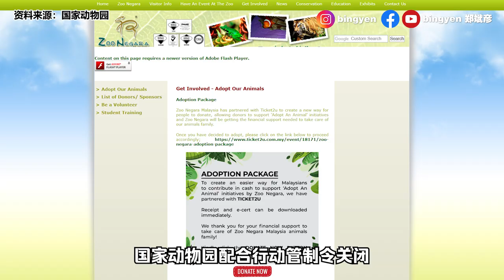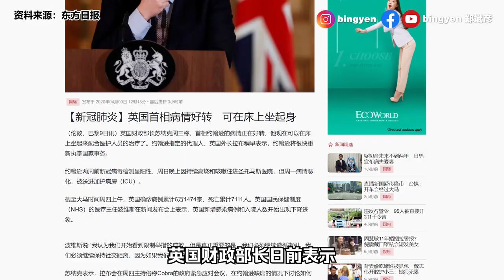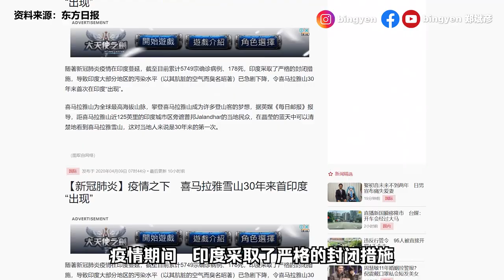【新闻最郑点】4月9日 – 林子辉在家完成马拉松 | 印度终于看见喜马拉雅山!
马来西亚跑步达人林子辉就自己在家里跑了超过1200圈，完成了42公里的“全程马拉松”。

国际组主播：陈学昇

【国内新闻】
1）连续2天 出院比确诊多
2）国家动物园需要你
3）林子辉在家完成马拉松

【商业资讯】
抢救阿婆脚 日本销量第一的足膜babyfoot

【国际新闻】
1）英国首相病情好转
2）捐超多！马云助全球抗疫
3）喜马拉雅雪山30年来印度首现！